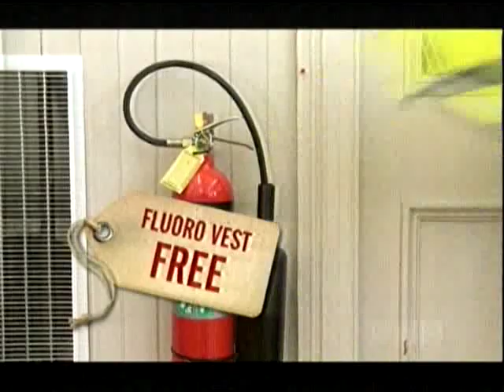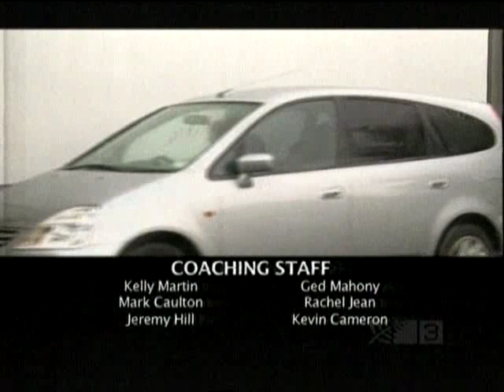Best of Pulp Sport Season 7 Episode 1 - 0701 - s07e01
This is the best of the first episode of the latest season of Pulp Sport. If you enjoy the show, support the Pulp Sport crew by buying their DVDs
PS: My YouTube account was recently hacked and they deleted all my previous uploads and uploaded some weird vids. Thanks to the subscribers who stuck by, these are for you.